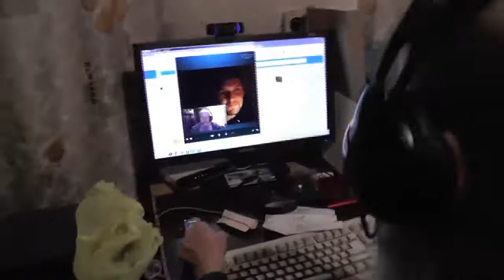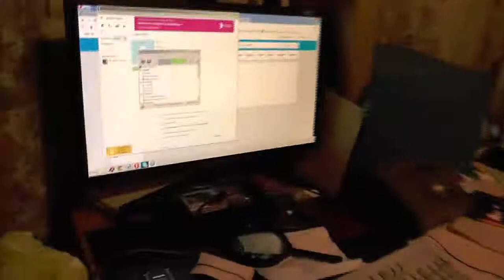Беседа с Виктором Пушко. 27.10.2014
В данной записи участвует: Игнатий Лапкин и Виктор Пушко